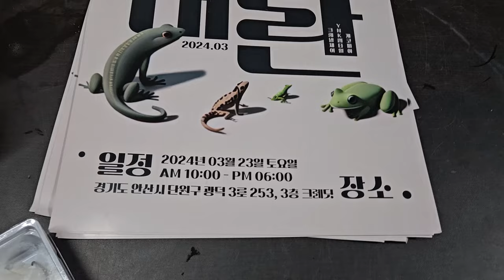저 살아있습니다. ㅋㅋ